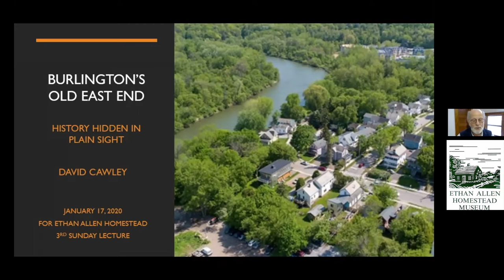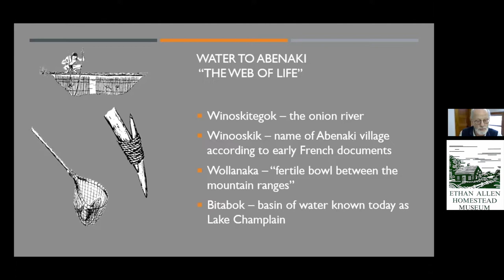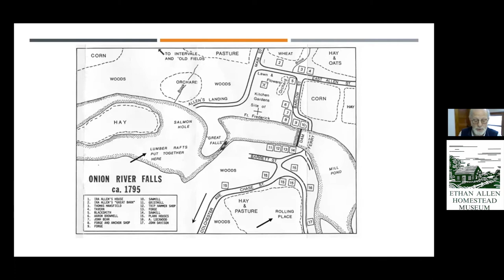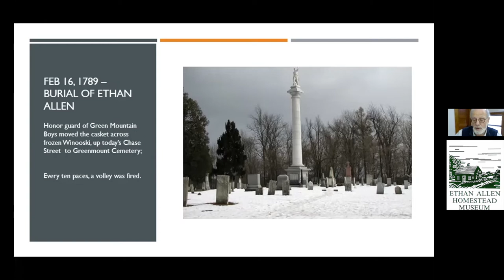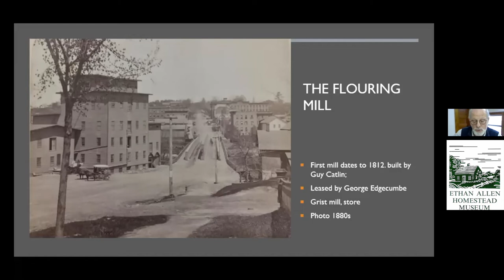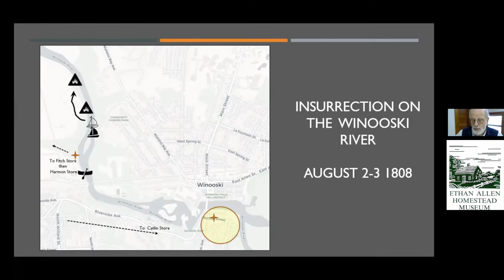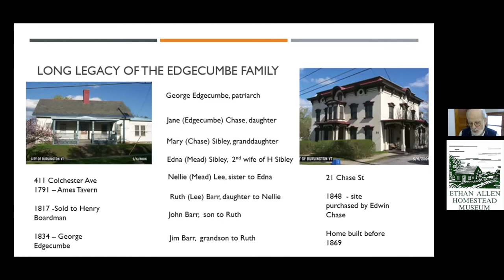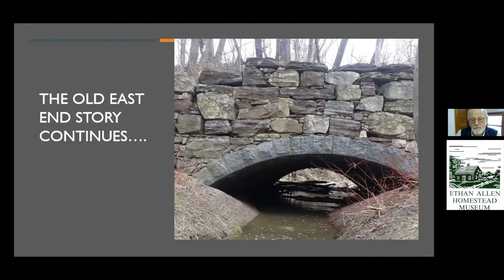The Old East End of Burlington: Hidden History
To support the Ethan Allen Homestead Museum and help us continue to bring you programming, please click here to make a donation

If you are interested in getting involved with the Old East End Neighborhood Coalition please e-mail

David Cawley, a 30-year resident of Burlington and neighbor living on Nash Place, has been re-discovering the history of the neighborhood since his retirement as operations manager for Efficiency Vermont. Dave will present some of the less known history about the land between East Avenue and the Winooski River. The area has a history of development that is unique in Burlington. In the early 19th century, the neighborhood was connected not only through land ownership but by family ties, farming and mill enterprises and religious connections. The area was a smuggling hot spot, and in 1808 the site of a notorious shoot-out with Federal authorities. The legacies of the past are still with us today embodied in the streets, buildings, homes, and even one family who has continuously lived in the Old East End since the 1830s. We are pleased for Dave to be with us today to help us re-discover the neighborhood that is the “Birthplace of Burlington”.